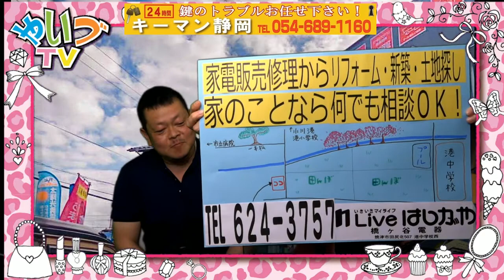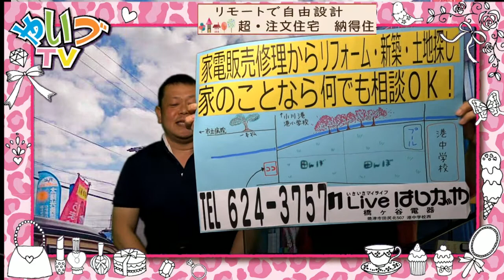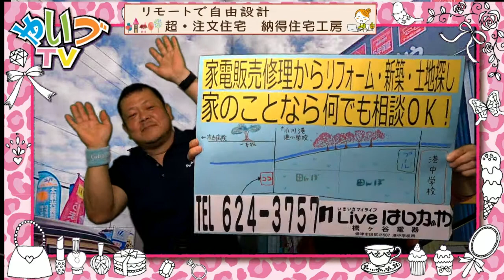でぶマキちゃんぷるー#105 あなたの街の電気屋さんLive（リブ）はしがや 橋ヶ谷電器 店長 橋ヶ谷和宏さん